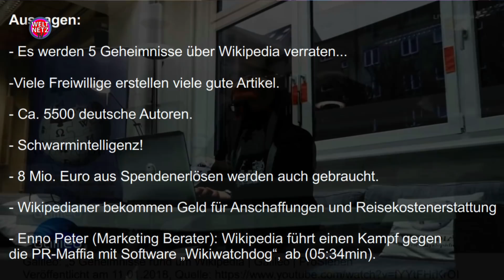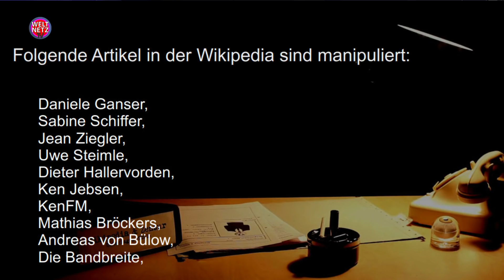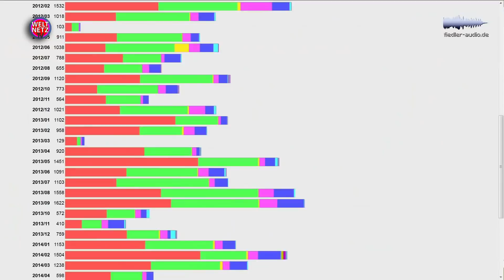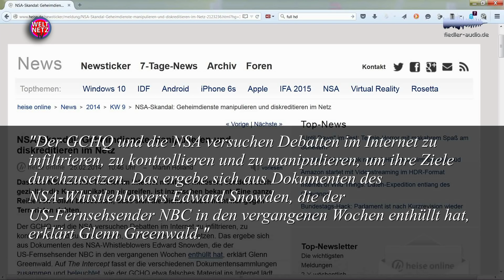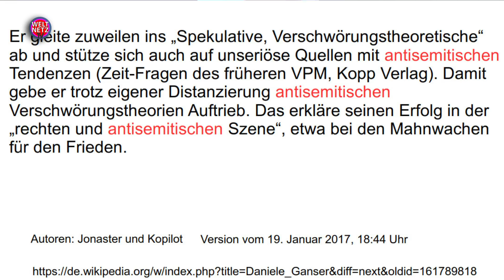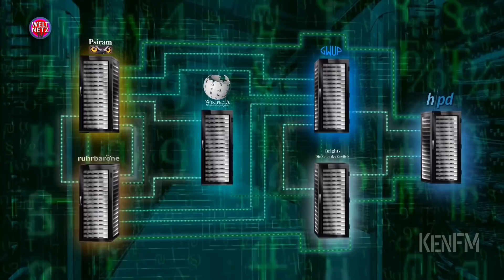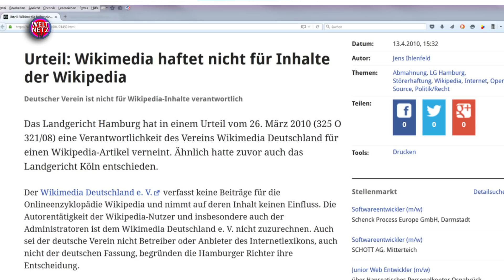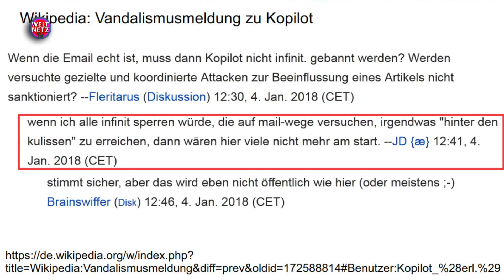Markus Fiedler: Meinungsmanipulation durch die Wikipedia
Markus Fiedler deckt netzwerkartige Organisationsstrukturen von manipulativ agierenden Wikipedia-Autoren auf.

Die Wikipedia bezeichnet sich selbst als das „umfangreichste Lexikon der Welt“. Laut Wikipedia lag sie „im Dezember 2016 auf dem fünften Platz der am häufigsten besuchten Websites. In Deutschland rangierte sie auf Platz acht, in Österreich auf Platz sieben, der Schweiz auf Platz fünf und in den USA auf Platz sechs“. Sucht man schnelle erste Informationen im Netz, landet der „normale“ Internetbenutzer meist zunächst auf der Wikipedia. Dabei wird oft nicht gesehen und ist auch schwer nachvollziehbar, wie die Artikel auf der Wikipedia entstehen, verändert werden und welche Autoren dahinter stecken.
Markus Fiedler (Diplombiologe und Lehrer für Biologie und Musik, Autor) zeigt in seinem Vortrag, dass in diversen Wikipedia-Artikeln eine regelrechte Meinungsmanipulation betrieben wird und die vermeintlich unabhängigen Autoren politische Propaganda verbreiten.
Vom 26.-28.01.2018 fand die IALANA Medientagung in Kassel statt. 350 interessierte BesucherInnen nahmen Teil und folgten aufmerksam dem dichten und hochinteressanten Programmteilen mit vielen äußerst informativen Referaten kompetenter Gäste. Es ging um das Thema „Krieg und Frieden in den Medien“ und die Frage: Kann man ein Leitbild „Friedensjournalismus“, der Wahrheit verpflichtete und deeskalierende Berichterstattung etablieren? Anlass für die Tagung war nicht zuletzt auch die unumstößliche Tatsache, dass das Vertrauen in die Berichterstattung der deutschen Medien zweifelsohne nachgelassen hat.

Auf der Tagung sprachen bzw. diskutierten u.a. Daniela Dahn (Journalistin und Autorin), Max Uthoff (Kabarettist u.a. Die Anstalt und Jurist), Dr. Sabine Schiffer (Institut für Medienverantwortung), Prof. Dr. Günther Rager (TU Dortmund), Maren Müller (Ständige Publikumskonferenz öffentlich-rechtliche Medien e.V.), Markus Fiedler (Lehrer, Autor u.a. von „Die dunkle Seite der Wikipedia“), Prof. Dr. Ulrich Teusch (Autor), Dr. Kurt Gritsch (Institut für Zeitgeschichte Innsbruck), Prof. Dr. Gabriele Krone-Schmalz (ehem. ARD), Albrecht Müller (Herausgeber der NachDenkSeiten), Dr. Uwe Krüger (Universität Leipzig), Ekkehard Sieker (u.a. Team Die Anstalt), Prof. Dr. Jörg Becker (Politikwissenschaftler), Volker Bräutigam und Friedhelm Klinkhammer (ehem. ARD und NDR; Programmbeschwerden), Jens Berger (Redakteur NachDenkSeiten), Pascal Luig (Chefredakteur WeltnetzTV), Jens Wernicke (RUBIKON)) Dr. Ute Finkh-Krämer ((EX-MdB), Reiner Braun (Co-Präsident IPB) und Tilman Wörtz (Peace Counts). Einen musikalischen Höhepunkt setzte zum Abschluss des zweiten Tagungstages Konstantin Wecker mit einem Konzert für die TeilnehmerInnen.

Weltnetz.tv hat an der Medientagung teilgenommen und die einzelnen Beiträge aufgenommen.

Spendet bitte auf das Konto unseres Fördervereins:

BIC: HELADEF1822

Für Fragen oder einfach eine Rückmeldung:

gegenoeffentlichkeit[ät]web.de